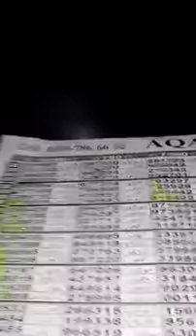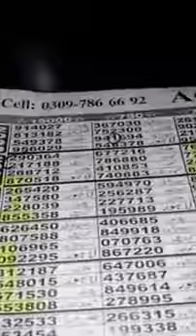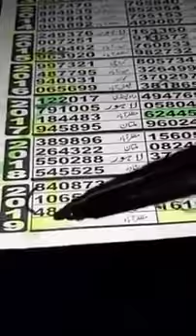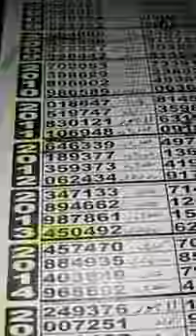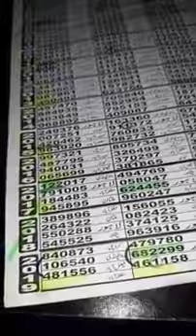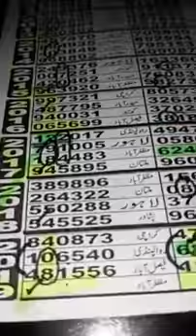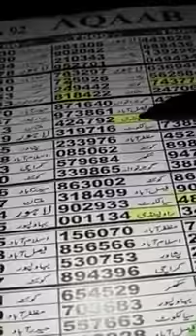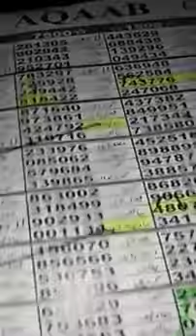15000..Muzaffarabad aqab Ali bhai best video subscribe more video s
Game ready